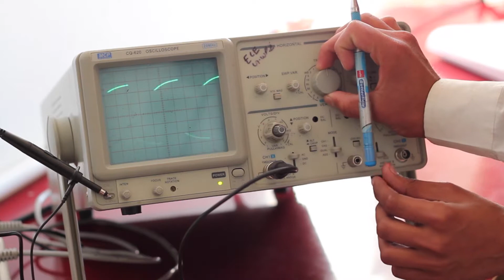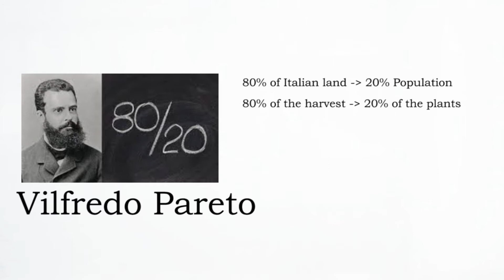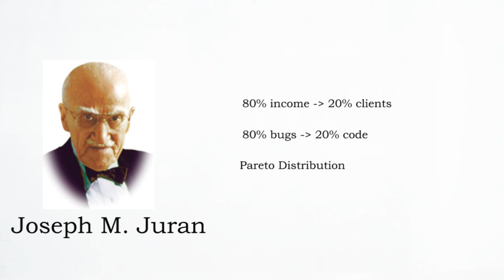The Law of Pareto: How much is enough? // Physics and Mathematics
Hello and welcome to Impera Project.
Today we present you a shorter video about the well-known Law of Pareto.
We hope this video will help you in your pursuit of knowledge.